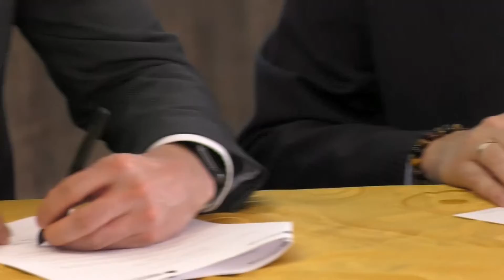Todos quieren que la Corte apruebe la Ley de Financiamiento, pero los bancos hacen observaciones